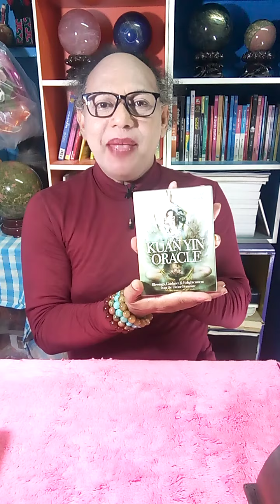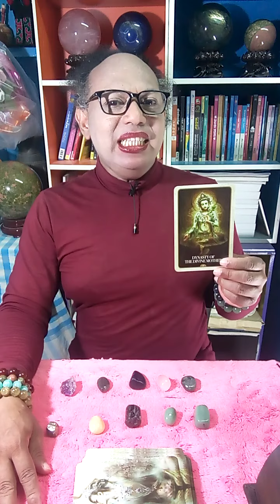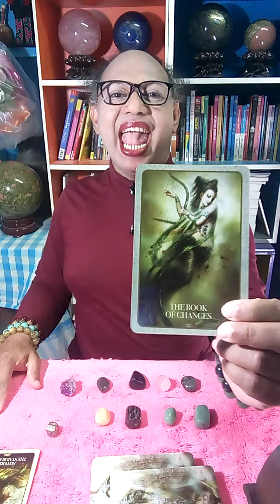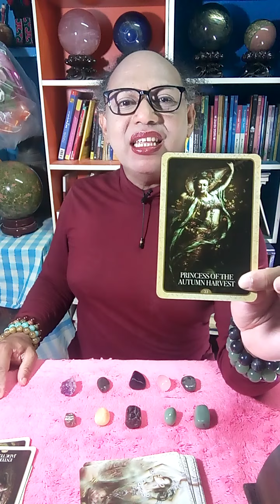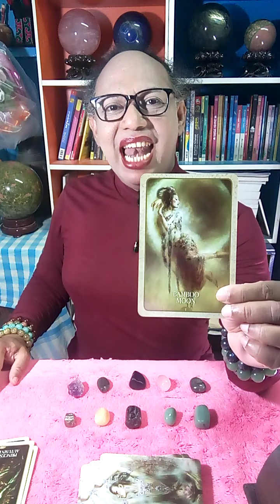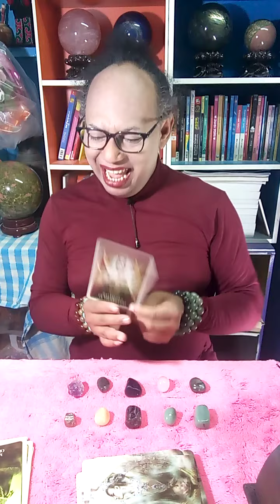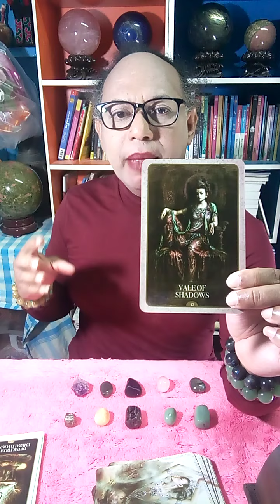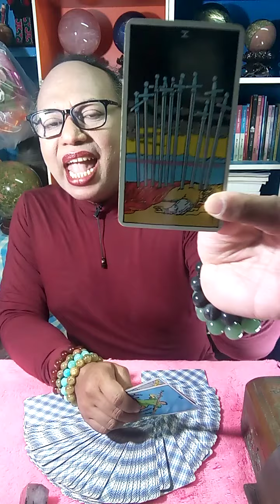ดูดวงคนวันอาทิตย์​ รุ่งเรือง มั่งคั่ง​ ร่ำรวยในพริบตา​|ตุลาคม2563|เบยิปซีคลายใจTEL.0955325693